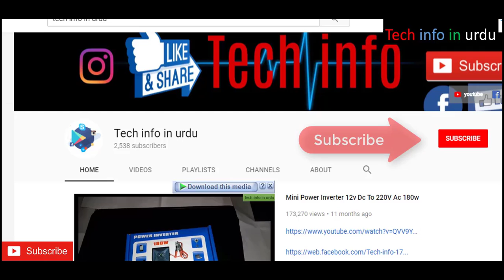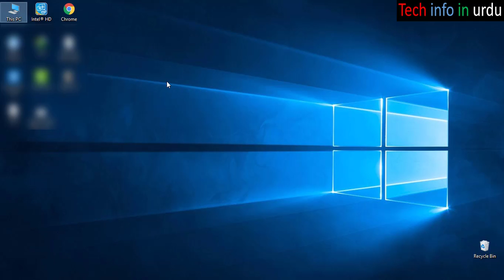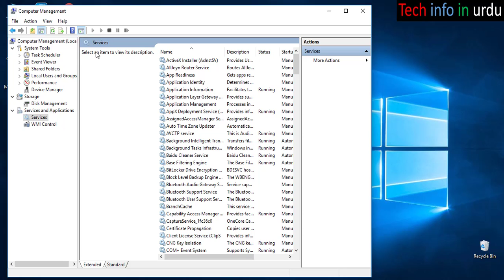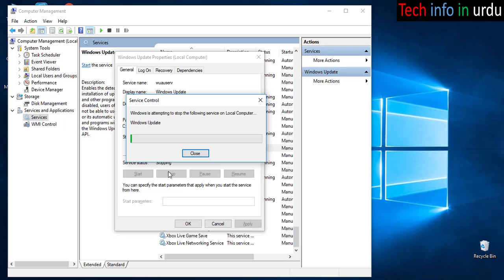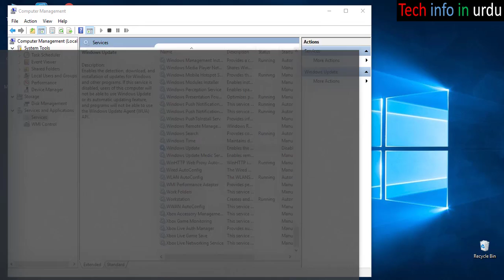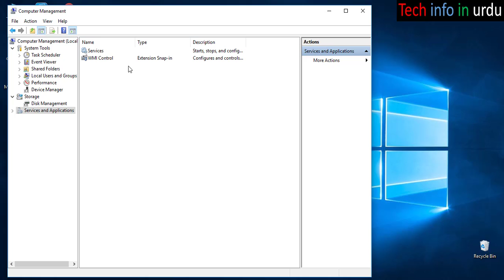Windows 10 automatic update disable